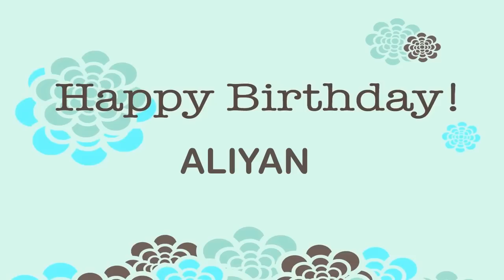Aliyan Wishes & Mensajes